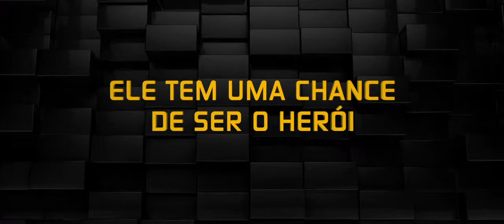Detona Ralph [Trailer 2 Dublado HD]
O filme conta a história de Ralph, um vilão de fliperama, na sua saga para livrar-se do estigma do "malvado". Para isso, ele se infiltra em um game de tiro em primeira pessoa para conquistar uma medalha e o tão sonhado título de herói. Claro, nem tudo sai como o esperado. Acidentalmente, o personagem liberta um super-vilão que quer simplesmente acabar com todos os arcades.

Estréia:  4 de janeiro de 2013

(Wreck-It Ralph, EUA, 2012)

Gênero: Animação
Direção: Rich Moore
Roteiro: Phil Johnston
Elenco: John C. Reilly, Jane Lynch, Sarah Silverman, Stefanie Scott, Jack McBrayer, Jamie Elman, Gerald C. Rivers, Brandon T. Jackson, Jack Angel, George Kotsiopoulos
Distribuidora: Disney